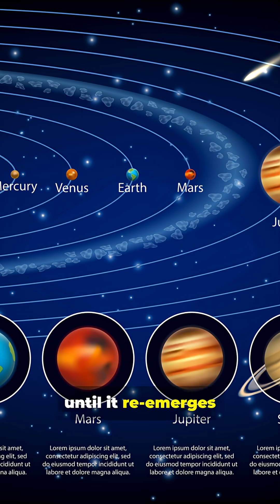3I:ATLAS — The Interstellar Visitor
Something extraordinary just entered our Solar System — 3I/ATLAS, an interstellar comet traveling over 200,000 km/h from beyond the stars. Detected in July 2025, it’s now turning bright green as it races past the Sun — a mysterious visitor carrying clues from another star system. 🌠

In this short video, we’ll explore what scientists have discovered so far — its size, speed, and the secrets it might hold about how other solar systems form.

👁‍🗨 Stay till the end for a breathtaking look at how small our world truly is compared to the vastness beyond.